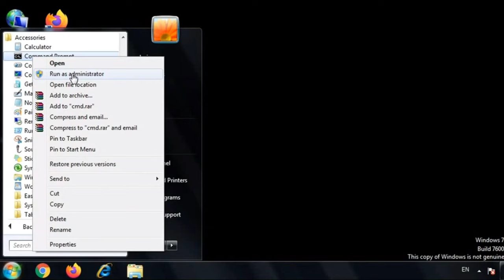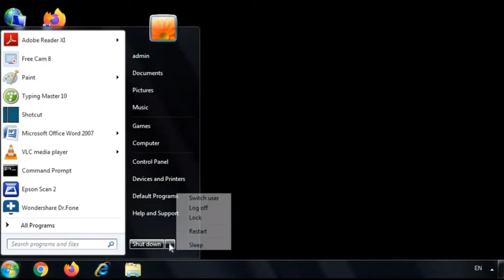This copy of windows is not genuine windows 7/विंडोज 7 कसा Activate करायचाfix build 7601 in marathi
मित्रांनो ह्या व्हिडिओ मध्ये Windows Copy Is not Genun ह्या प्रॉब्लेम च सोलुशन दिलेलं आहे तरी तुम्ही व्हिडिओ पूर्ण बघा आणि काही समस्या असतील Commet नक्की करा व्हिडिओ आवडल्यास Chinnal ला Suscribe करा आणि व्हिडिओ ला like करा🙏🙏

This copy of windows is not genuine/ Windows 7 Build 7600/ Windows 7 Build 7601/ How to fix this error / अगर आपके भि कॉम्पुटर में हे error आता हे तो इसे कैसे ठीक करे ?

 1] Apko Windows open karlena he
 2] Fir All program per click karna he
 3] Accessories per click karna he
 4] Command Prompt ise run kardijiye
 5[ Type karna he SLMGR -REARM Fir Enter kardena he
 6] Restart karlena he bad me tik ho jayega

  अगर आपको कूच दिकत आती हे तो आप comment कर सकते हे /

# Windows7Build7600
Windows7Build 7601